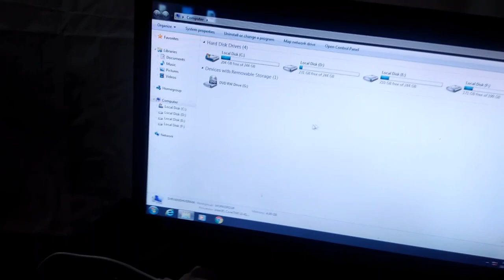Computer Me Cd Install Kaise Kare | Computer Me Dvd Kaise Chalate Hai | Pc Me Cd Kaise Chalaye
Computer Me Cd Install Kaise Kare
Computer Me Dvd Kaise Chalate Hai
Pc Me Cd Kaise Chalaye
computer me dvd kaise lagaye
cd ko computer me kaise chalaye
cpu me cd kaise daale
cpu me cd kaise lagaye
computer me cd chalana
how to insert cd in lenovo laptop
how to insert cd in computer
how to insert cd in dell computer
how to use cd in computer